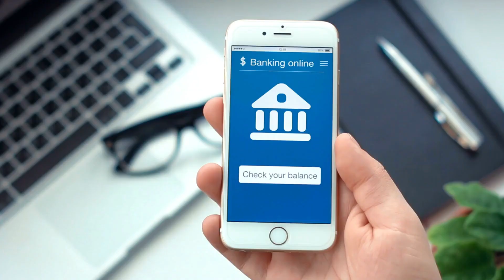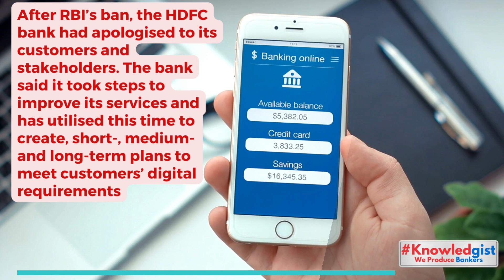Banking News:-RBI Finally Lifts All Curbs on HDFC Bank, Including New Digital Launches